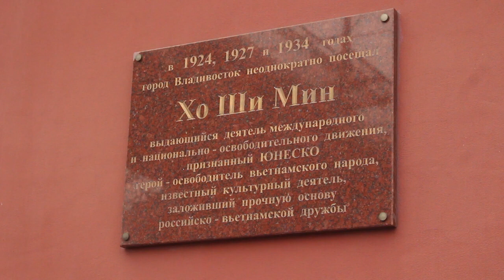К 100-летию пребывания Хо Ши Мина в Приморье.